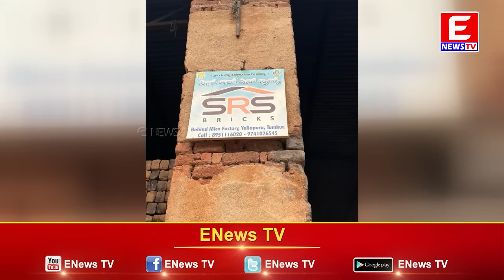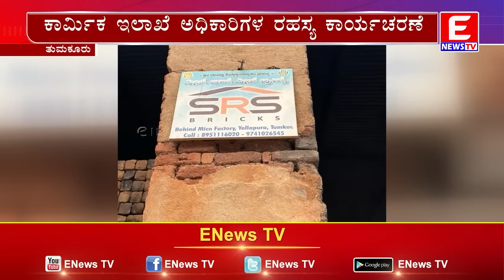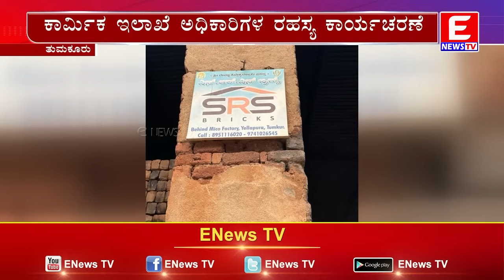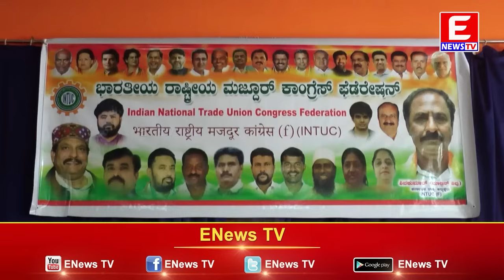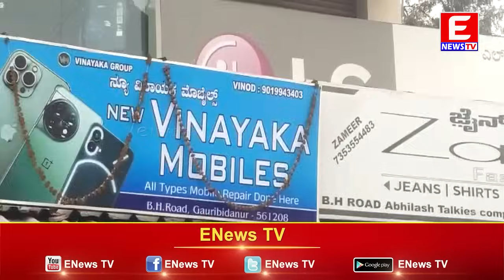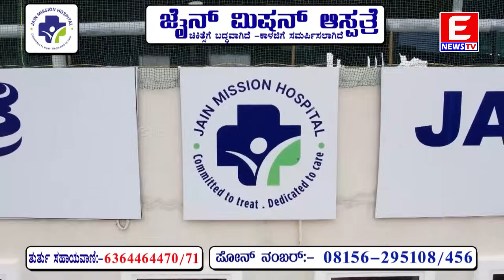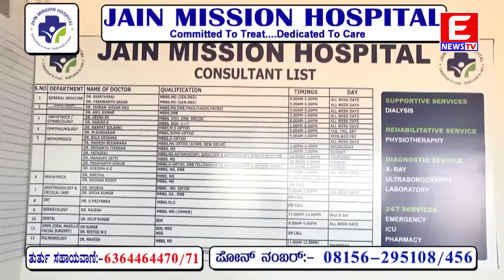ENEWS TV (Main News) 04-01-2024